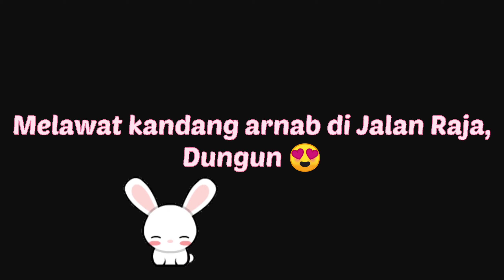CUTE RABBIT IN THE CAGE | ARNAB DALAM SANGKAR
A visit to my relative rabbit farm.

Shopee:
Zara Fauzee